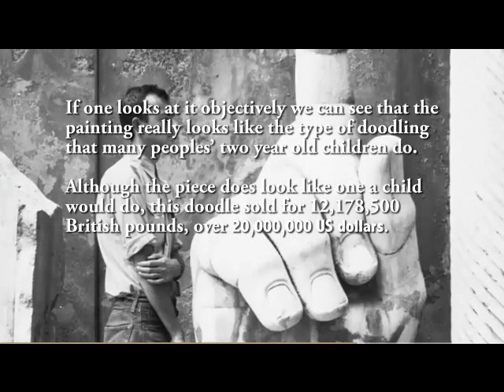Fred Ross - The Realist Art Conference Speech, 2015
"What is Fine Art and Why Realism?"  - Keynote Address delivered at The Realist Art Conference by Fred Ross, Chairman of the Art Renewal Center
November 3, 2015 Ventura CA.